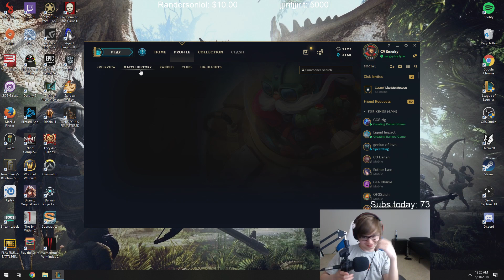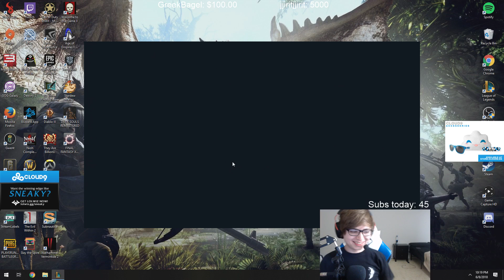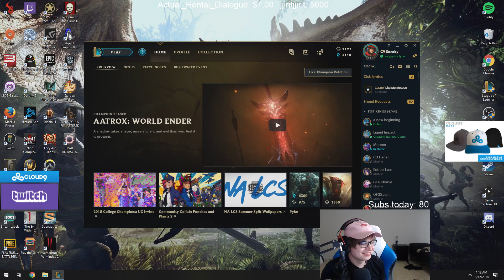Sneaky and Impact funny moments #2 Big brain